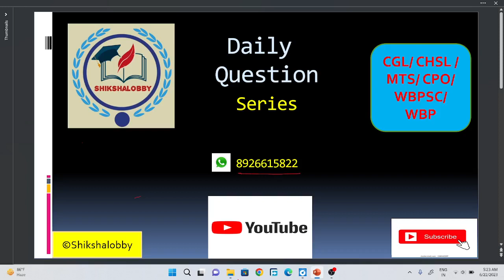Algebra II Best Math question for CGL, CHSL, MTS , WBPSC II Daily Video 4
In this video series I'll discuss about daily question from all chapter important for SSC or Wbpsc. I'll discuss all the important concept related to that particular question. If you want to join our offline batch you can contact on that number.